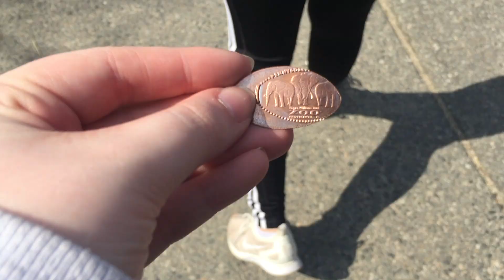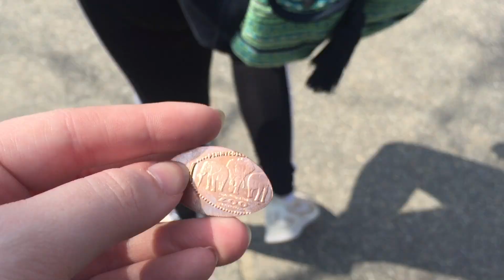GIRLS TRIP | Roger Williams Park Zoo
We finally had warm weather, so we decided to take a girls only day trip to the zoo!